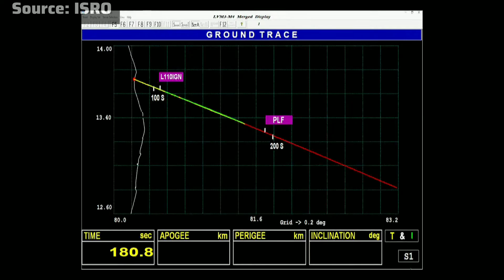ISRO Chandrayaan 3 Launch and separation Successfull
India's ISRO Chandrayaan 3 Launches successfully above a LVM-3 rocket booster from Satish Dhawan Space Center, Shriharikota SDSC-SHAR,
The Chandrayaan 3 mission is a follow up of the chandrayaan 2 mission,Chandrayaan-3 consists of an indigenous
propulsion module, lander module, and a
rover with an objective of developing and
demonstrating new technologies required for
inter-planetary missions.
LVM3 is the operational heavy lift launch vehicle of ISRO and has a spectacular pedigree of completing 6 consecutive successful missions. This is the 4th operational flight of LVM3,
aims to launch the Chandrayaan-3 spacecraft to Geo Transfer Orbit (GTO).

Credits: ISRO